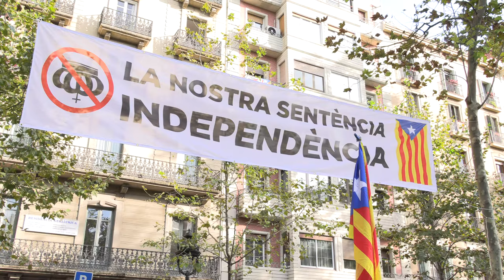Diada en pausa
600,000 personas celebraron la Diada este 11 de septiembre de 2019, un 40% menos que el año pasado.